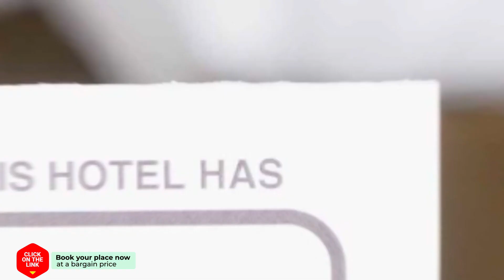Bed and Breakfast Lenie hotel review | Hotels in Arnhem | Netherlands Hotels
Bed and Breakfast Lenie hotel video review. Hotels in Arnhem, european 3 stars hotels.